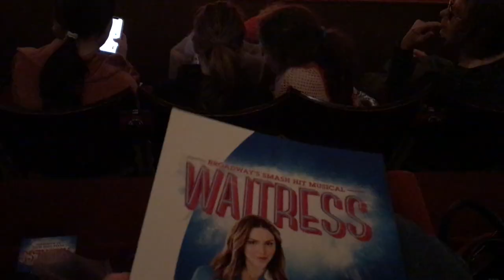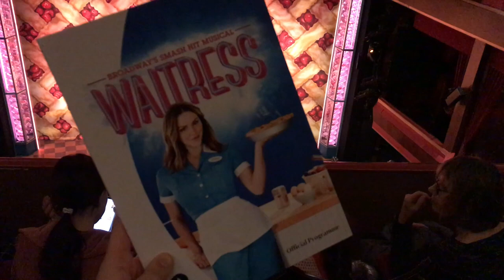Waitress West End | Curtain Call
The show was incredible 💜 any questions leave them down below